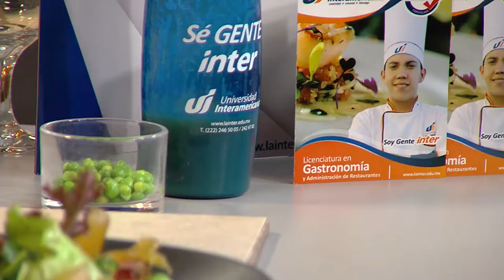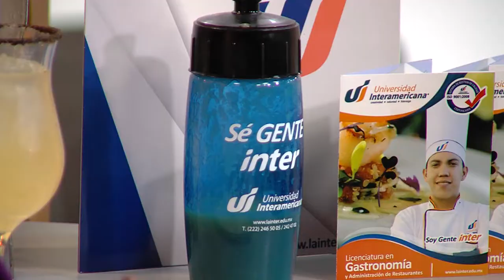Ensalada de atún con xoconostle y bebida "Joya asiomexicana"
Eres Veinticuatro Siete "Programa creado para todas aquellas que buscan un tiempo de enseñanza y diversión. Transmisión de lunes a viernes a las 10:00 a.m. en vivo, repetición 7:00 p.m., a través de